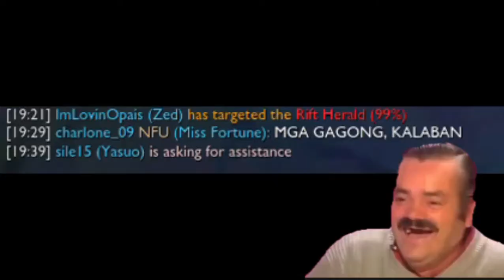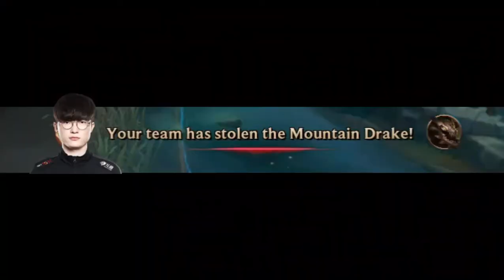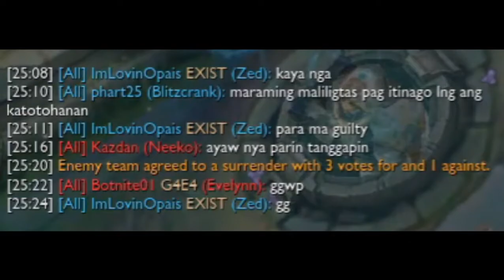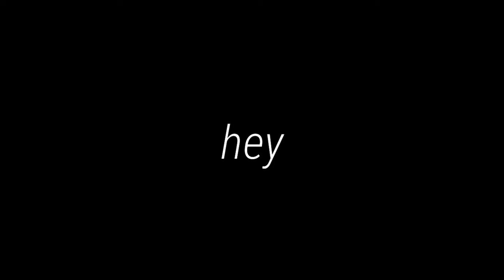zed's ninja way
After 1 month of ignoring this project.I FINALLY FINISHED IT.

took me so long to finish this disastrous video...
Anyways ENJOY this crappy vid xD

Chapters:
0:00 smash memes
0:56 brainded team
2:15 overused memes

yes